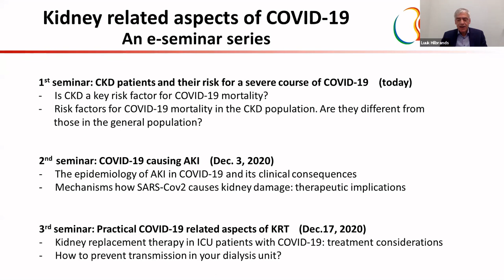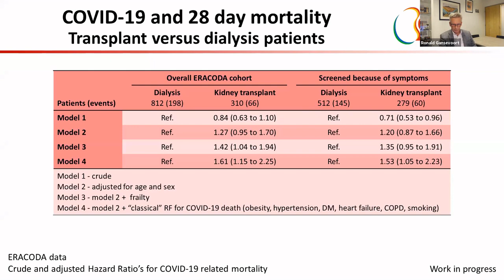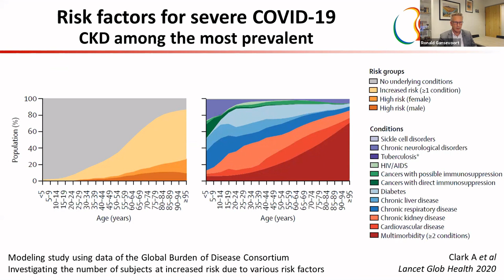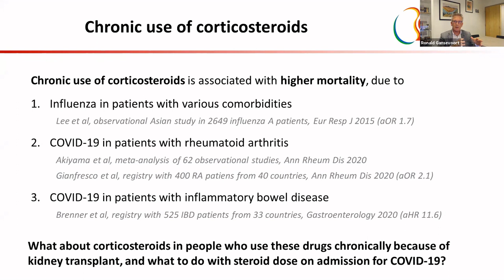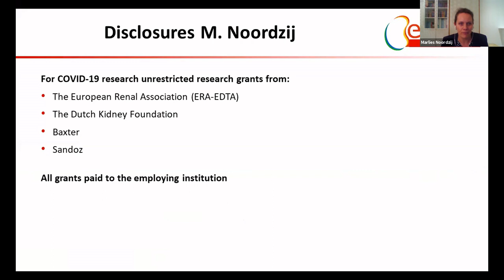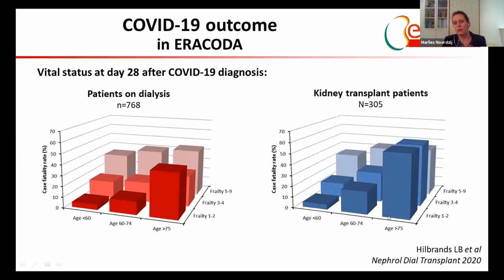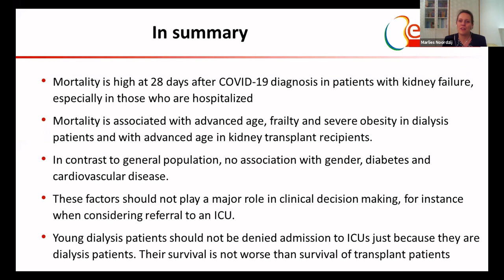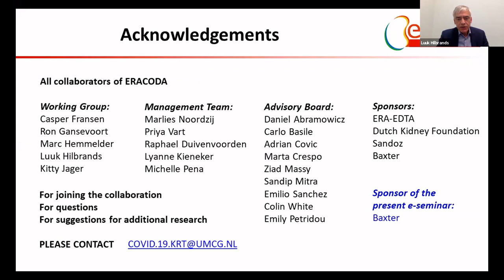Kidney related aspects of COVID-19 - ERACODA e-seminars series #1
CKD patients and their risk for a severe course of COVID-19
Moderator: Luuk Hilbrands, NL

Is CKD the key risk factor for COVID-19 mortality?
Presenter: Ron Gansevoort, NL
Panellist: Alberto Ortiz, ES

Risk factors for COVID-19 mortality in the CKD population.
Are they different from the general population?
Presenter: Marlies Noordzij, NL
Panellist: Cecile Couchoud, F